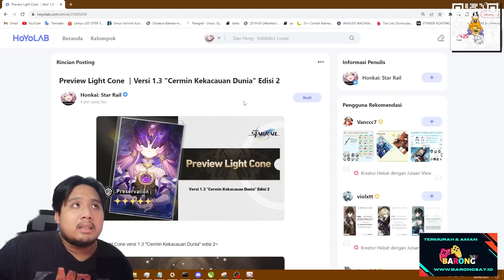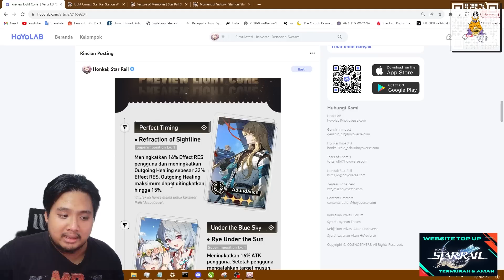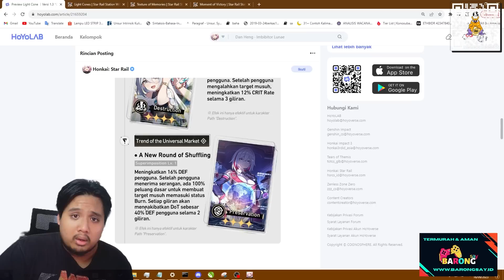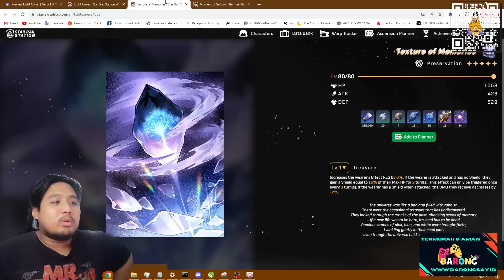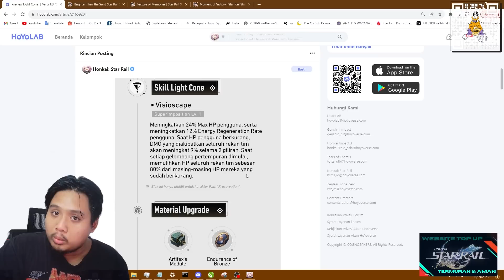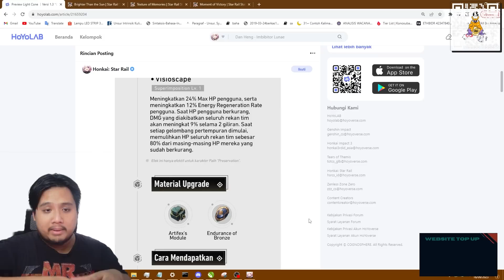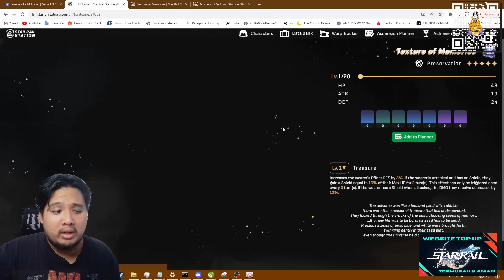LIGHT CONE SIGN FU XUAN WAJIB??! SEPAKET SIH INI!! 🤔 | Honkai: Star Rail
TOP UP AMAN TERPERCAYA VIA UID 😘 :
ORDER HANYA VIA WEBSITE & WHATSAPP

bot:
!joget
!jokibang
!absen
!specpc
!commands